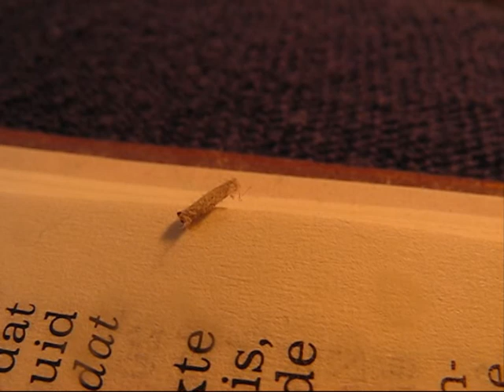Rupsje?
Weet iemand wat voor beestje dit is? Toch geen papiervisje